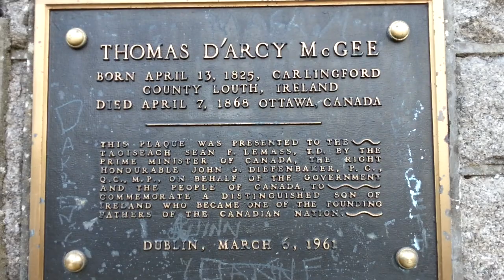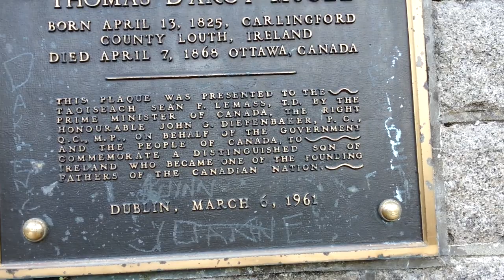Sailing from Carlingford to Ardglass - Ep. 61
We sail from Carlingford to Ardglass which means we have to cross Greenore Point - an area notorious for tidal streams, breakers and rough seas. Since the boat next to us in the marina got badly damaged transiting the Point, we are a bit nervous before setting off...